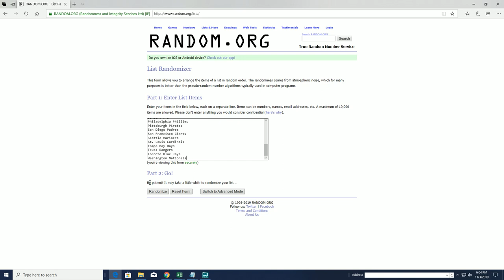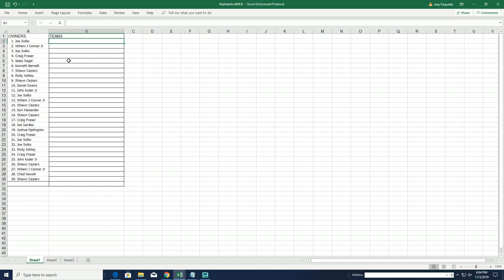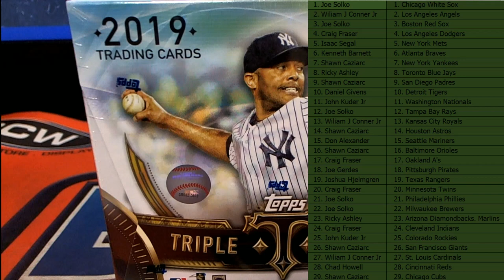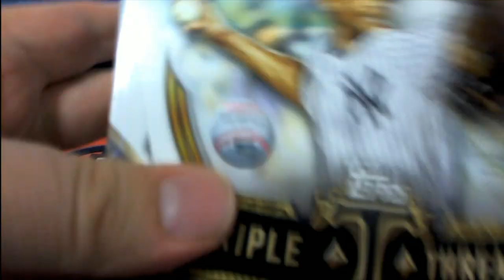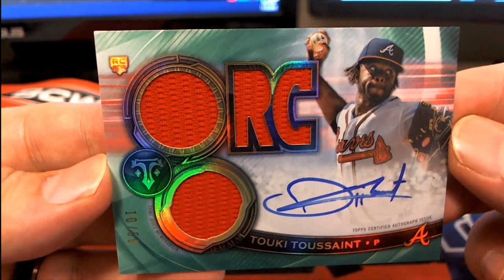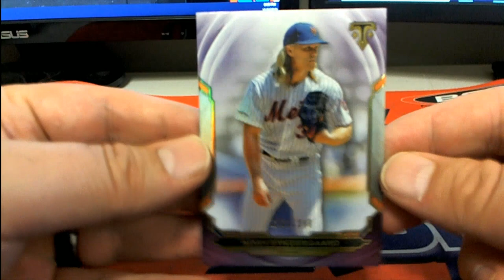2019 Topps Triple Threads Baseball ID 19TTTBB115